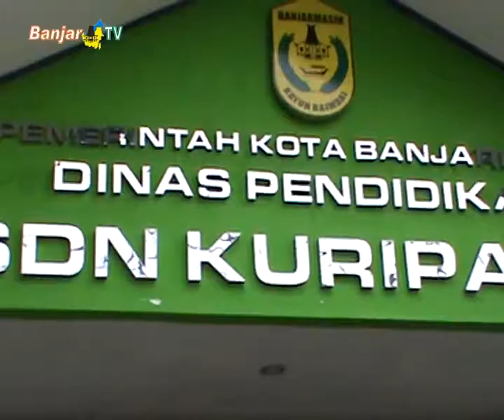SDN SN KURIPAN 2 BANJARMASIN AKAN BANGUN MUSHOLA SEKOLAH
SDN Standar Nasional Kuripan 2 Banjarmasin dalam waktu dekat akan membangun mushola sekolah, guna menunjang proses kegiatan keagamaan di sekolah tersebut.